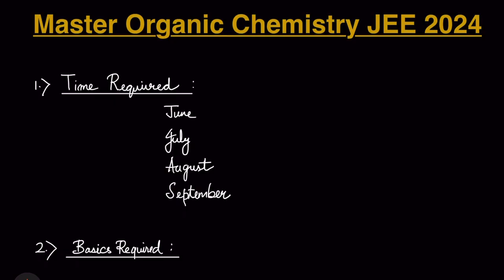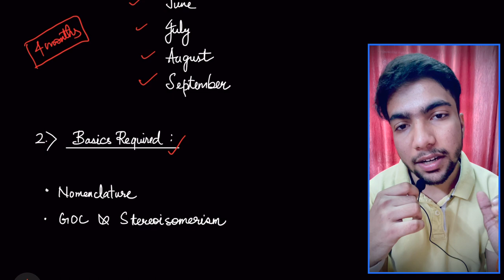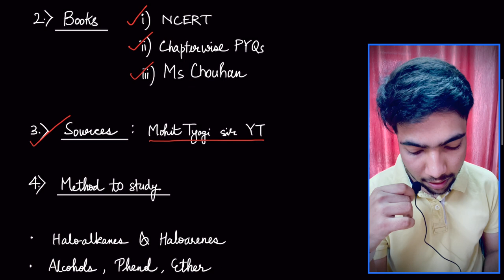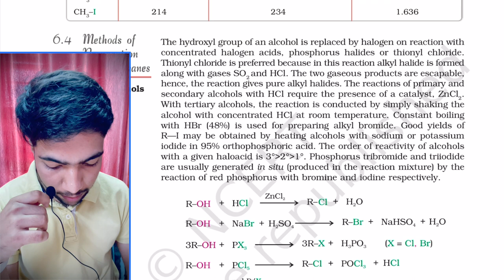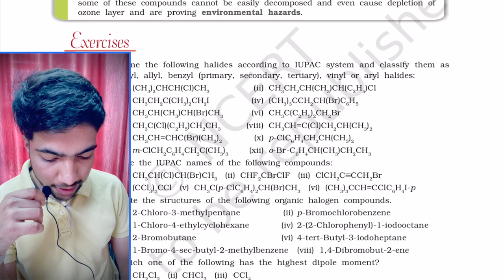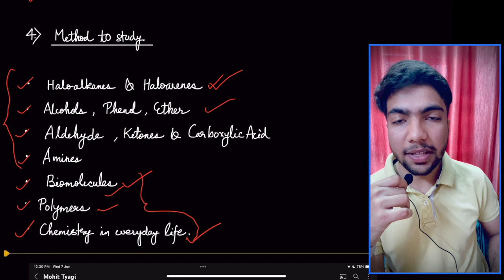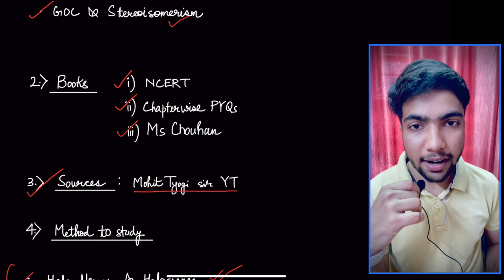Best way to Master Organic Chemistry for JEE 2024 || Most Detailed || Mayank Anand IITG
Best way to Master Organic Chemistry for JEE 2024

0:00 Importance in JEE Adv 2023
0:35 Time Required
1:05 Basics required
2:00 Books and Sources
2:55 Method to Study
3:32 Correct way to study NCERT
4:40 Conclusion

Chapterwise pyqs for JEE Mains and Advanced
Cengage coordinate geometry
Cengage trigonometry
Cengage algebra
Cengage calculus
Cengage vectors and 3D

Cengage Mechanics 1
Cengage Mechanics 2
Cengage Waves and Thermodynamics
Cengage Electrostatics and current
Cengage Magnetism and EMI
Cengage Modern Physics and Optics

Physical chemistry by N Avasthi
Organic Chemistry by M.S Chouhan